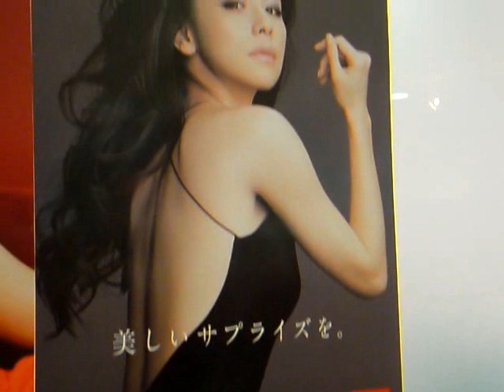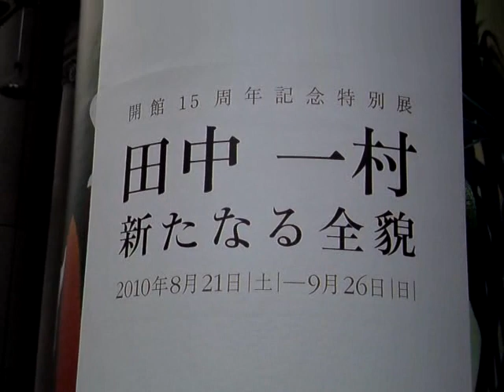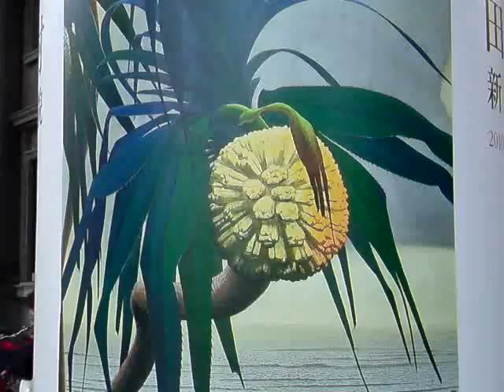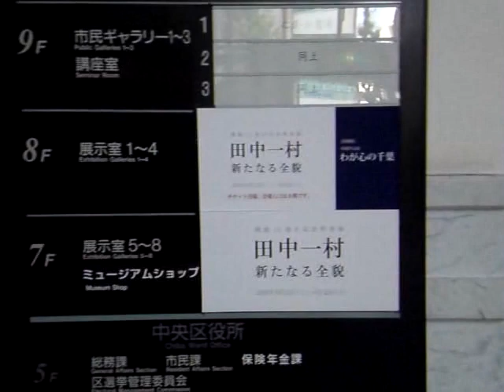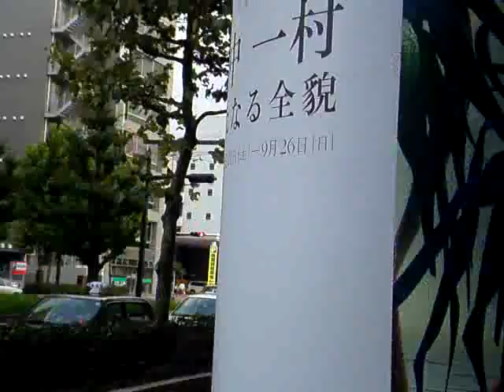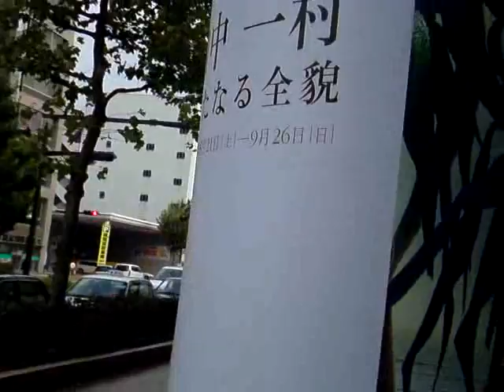千葉2010年9月：中央公園～千葉市立美術館中村一村展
tube 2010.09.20 - Chiba city museum of Art Isson Tanaka モノレール・中央公園・アロハフェスティバル～千葉市立美術館中村一村展